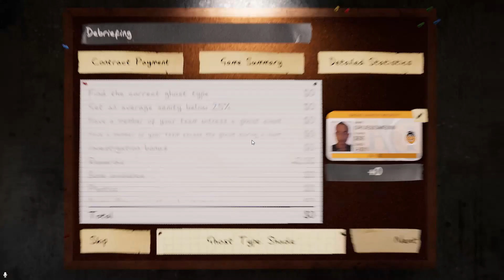new phasmophobia ascension update